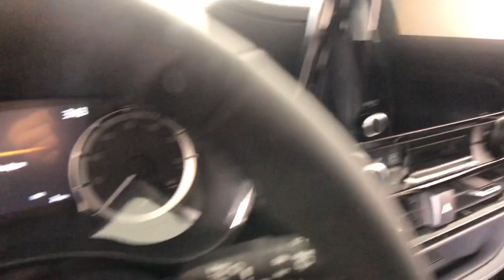2023 Toyota Highlander Easton, Allentown, Bethlehem, Phillipsburg and Stroudsburg PA T56422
Celestial Silver Metallic New 2023 Toyota Highlander XLE available in Easton, Pennsylvania at Koch Toyota. Servicing the Allentown, Bethlehem, Phillipsburg and Stroudsburg PA area.

Koch Toyota
3816 Hecktown Rd

Celestial Silver Metallic 2023 Toyota Highlander XLE AWD 8-Speed Automatic 2.4L I4 PDI Turbocharged DOHC 16V LEV3-SULEV30 265hp AWD.brbrRecent Arrival! 21/28 City/Highway MPG